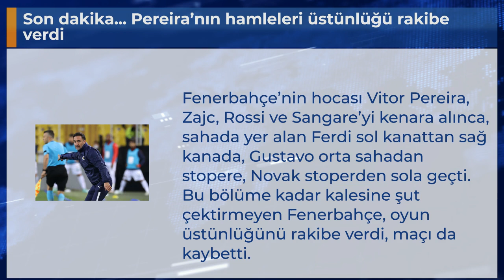Son dakika... Pereira’nın hamleleri üstünlüğü rakibe verdi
Fenerbahçe’nin hocası Vitor Pereira, Zajc, Rossi ve Sangare’yi kenara alınca, sahada yer alan Ferdi sol kanattan sağ kanada, Gustavo orta sahadan stopere, Novak stoperden sola geçti. Bu bölüme kadar kalesine şut çektirmeyen Fenerbahçe, oyun üstünlüğünü rakibe verdi, maçı da kaybetti.